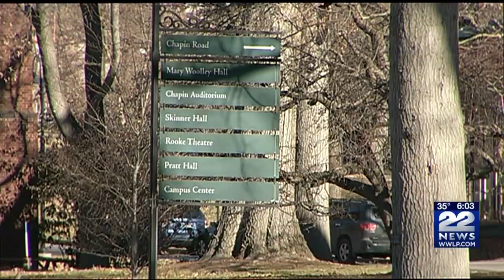Proposed Mount Holyoke logo causes controversy within community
Mount Holyoke's proposed logo has become the subject of controversy at the college. The college decided against changing their logo, after rejecting the art-work provided by a company they hired.